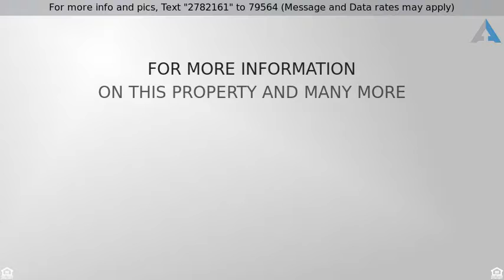Priced at $292,000 - 1279 W KINGBIRD Drive, Chandler, AZ 85286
Welcome Home

Gorgeous Chandler home in pristine condition! This single story home in Clemente Ranch is a rare find in this incredible location. Offering an open floor plan, perfect for entertaining & immaculately maintained presenting soaring vaulted ceilings, tile in all the right places, white plantation shutters throughout, french doors, plant shelving and more. Very stylish eat in kitchen presents granite counter tops, a center island & a sunny dining nook overlooking  the living area. Master retreat includes a private 3/4 en-suite. Backyard oasis is an entertainers delight featuring a huge partially covered patio, a gazebo with an above ground hot tub and mature low maintenance desert landscaping with artificial turf and your own garden. This gem will sell in a flash! Make it yours today!